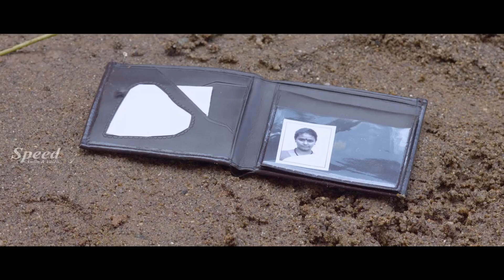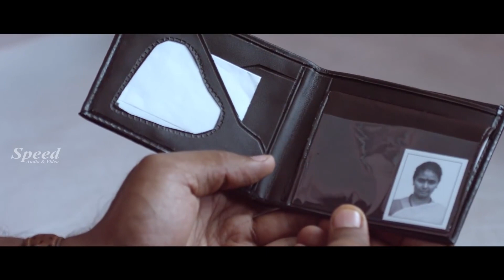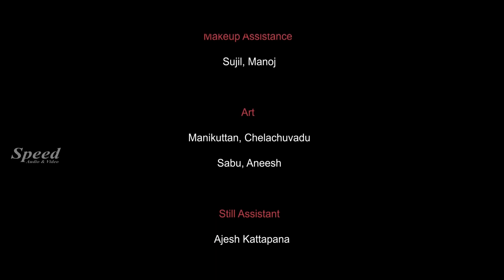Droham Telugu Dubbed Movie scenes | Tini Tom | Grace Antony